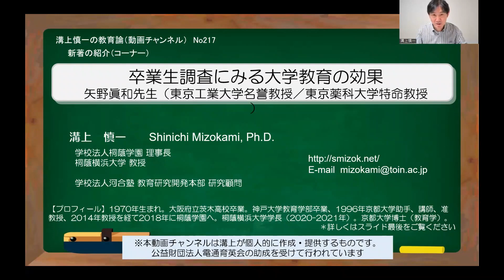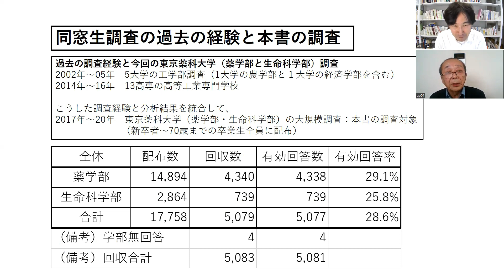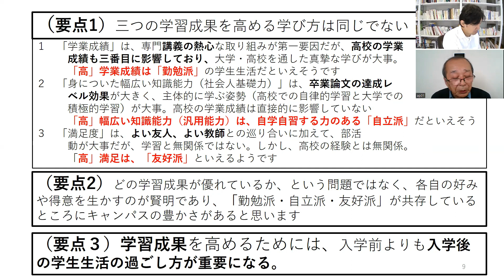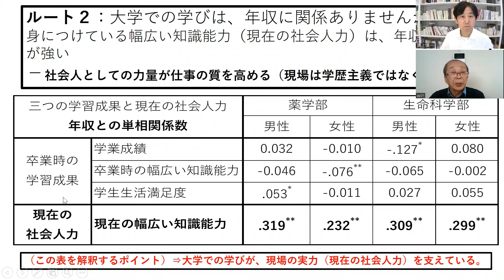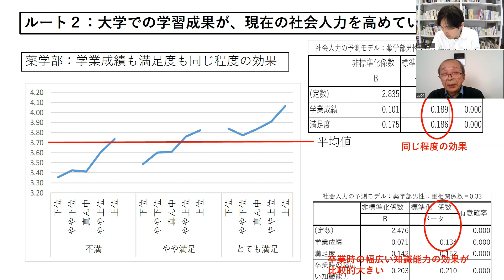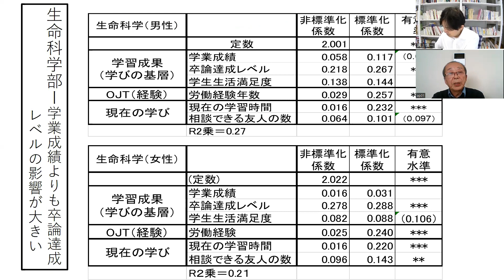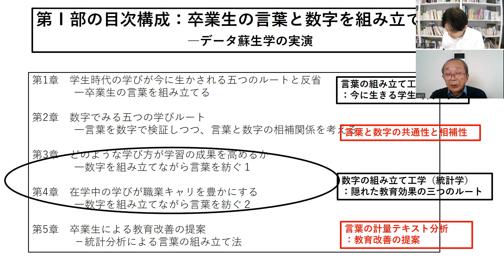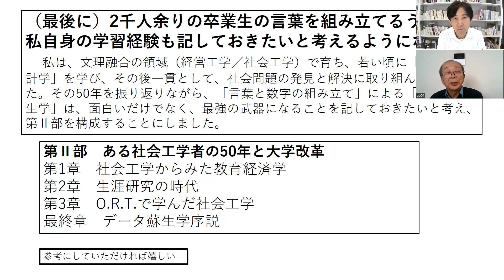No217(新著の紹介) 卒業生調査にみる大学教育の効果 矢野眞和先生（東京工業大学名誉教授／東京薬科大学特命教授）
今回は、新著の紹介（コーナー）です。矢野眞和先生に『今に生きる学生時代の学びとは－卒業生調査にみる大学教育の効果－』についてご紹介をいただきました。

第I部　卒業生の言葉と数字を組み立てる
 第1章　学生時代の学びが今に生かされる五つのルートと反省
 第2章　数字でみる五つの学びルート
 第3章　どのような学び方が学習の成果を高めるか
 第4章　在学中の学びが職業キャリを豊かにする
 第5章　卒業生による教育改善の提案
第Ⅱ部　ある社会工学者の50年と大学改革
 第1章　社会工学からみた教育経済学
 第2章　生涯研究の時代
 第3章　O.R.T.で学んだ社会工学
 最終章　データ蘇生学序説